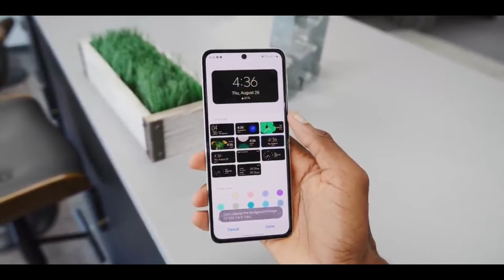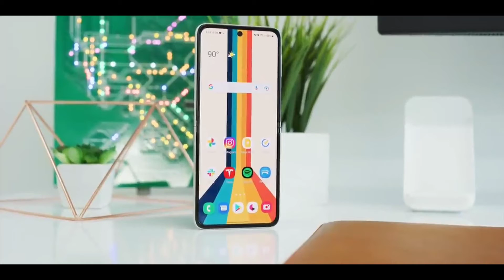Samsung Galaxy Z flip 4 Vs Samsung Galaxy Z flip 3 Which One Is best 👑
Hello Guys:
                    Hopefully u all are Fine and in this video i am going to discuss and compare that which one is best device Samsung Galaxy Z flip 4 or Galaxy Z flip 3
and guys this time i really need ur support so keep support me Love u all